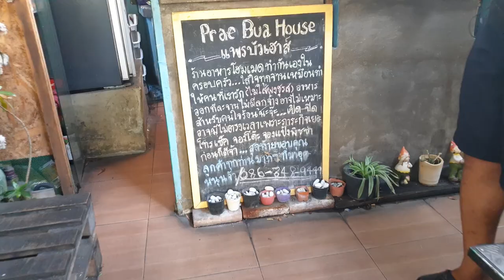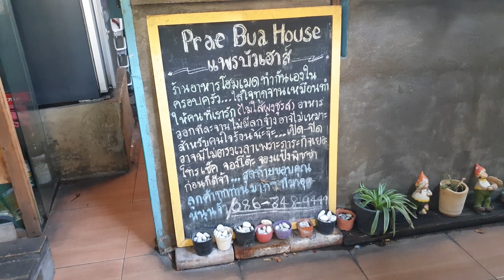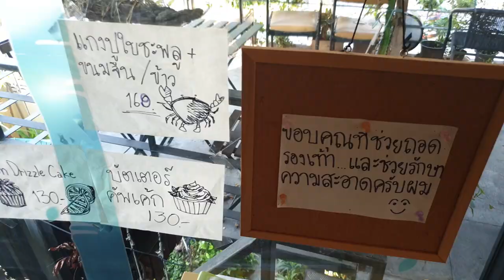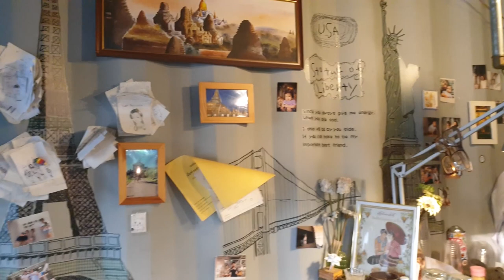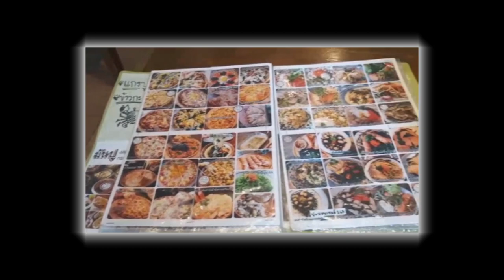พิซซ่าเอสกิโมชีส แฮม สัปปะรด I แพรบัวเฮ้าส์ สุขสวัสดิ์ 28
วันนี้เราพามาเอาใจคนรัก พิซซ่าโฮมเมด แบบขนานแท้ แป้งกรอบๆ ไม่มีกันเสีย ไม่ใส่ผงชูรส อย่างแน่นอน สุขสวัสดิ์ 28 หัวมุมเลย หาไม่ยากอย่าง แน่นอน บรรยากาศ ECO ธรรมชาติๆสำหรับ ถ่ายรูป ชิวๆ ชิกๆ ก็มาเลย ในร้าน มีทั้ง กาแฟ อาหารอื่นๆ คัดสรร อย่างดี พี่ที่ร้านเค้าบอกว่า ไม่มีผงชูรส แน่นอน ของดีๆแบบนี้ ไม่พลาดแน่นอน ที่จะพามาแนะนำครับผม